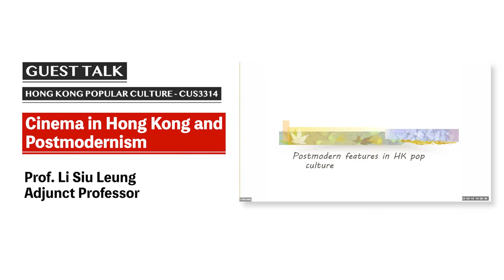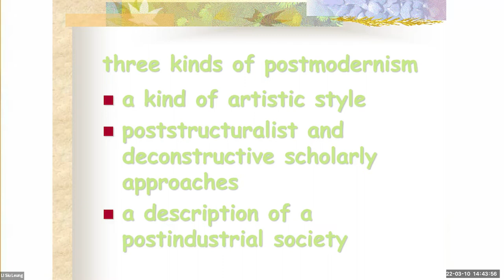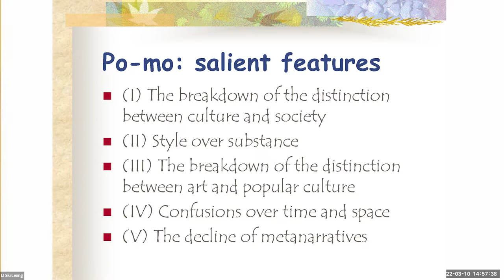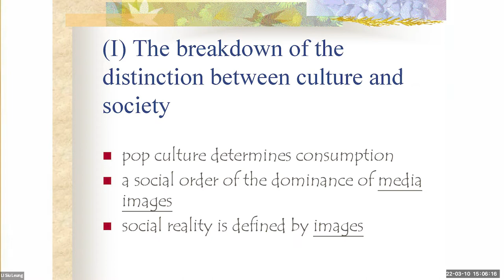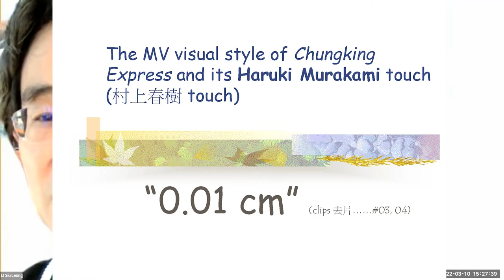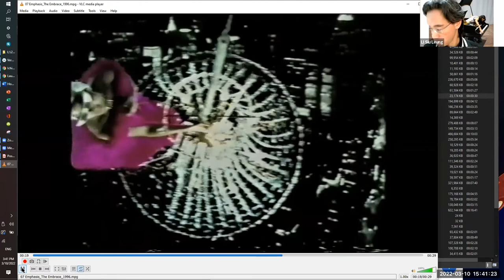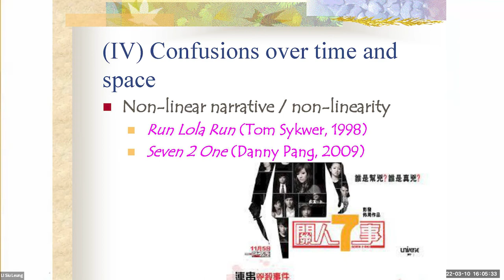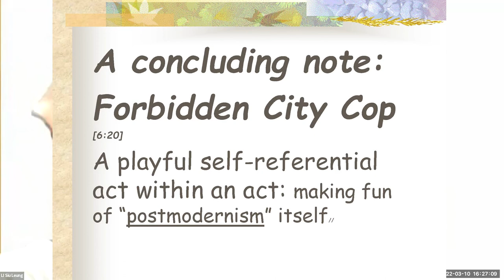Guest Lecture ‘Cinema in Hong Kong and Postmodernism’ by Prof. Li Siu Leung - Full Ver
一齊來體驗文化研究課程啦!
嶺南大學文化研究系既一大特色係「將世界帶入課室內」。老師會鼓勵同學引用生活實證例子貫穿理論﹐以引發思考! 我地亦會恆常邀請唔同嘅專家、機構以及持份者進行嘉賓分享﹐向同學分享知識、經驗﹐一同引發思考及促進討論!
我地將會與你分享來自三個課程嘅客席講座既節錄片段。今日先分享來自李小良教授既客席講座 「香港電影與後現代主義」 既節錄片段。誠邀你一齊觀看﹐一齊體驗文化研究課程!
Let’s experience our BA Cultural Studies courses!
“To bring the world into our classroom” is one of the unique features of Cultural Studies programme. Teachers encourage students to apply theories with “real” examples, facilitates students’ critical reflection! Different experts, relevant organizations and stakeholders are regularly invited to give guest talks, sharing their knowledge, experience and reflections to facilitate discussions!
We are going to share with you 3 extracts guest talks from 3 courses. Today, we are sharing with you the extract guest talk from Prof. Li Siu Leung about “Cinema in Hong Kong and Postmodernism”. Let’s watch and experience the Cultural Studies programme together!